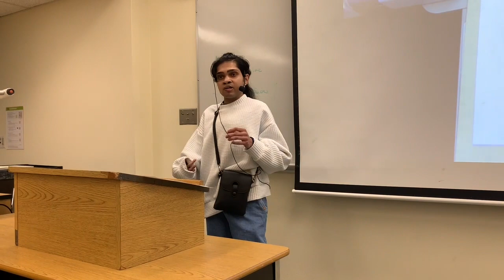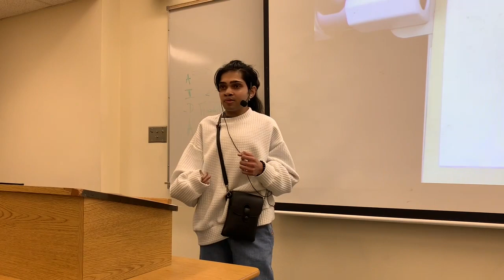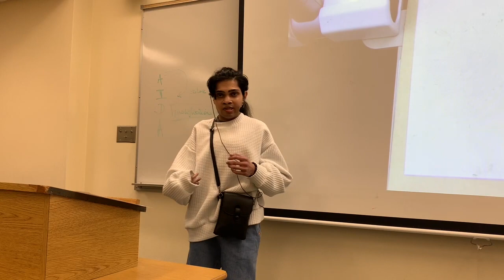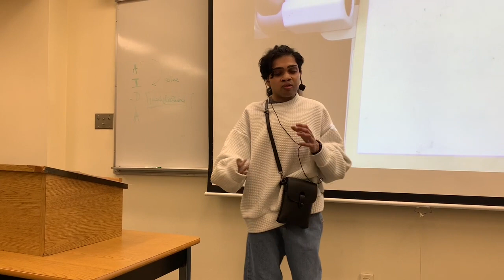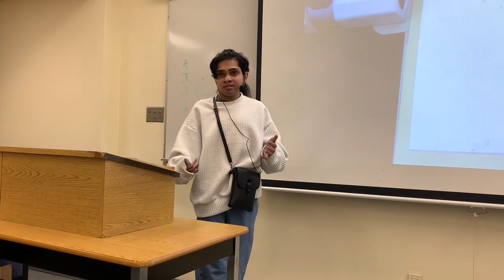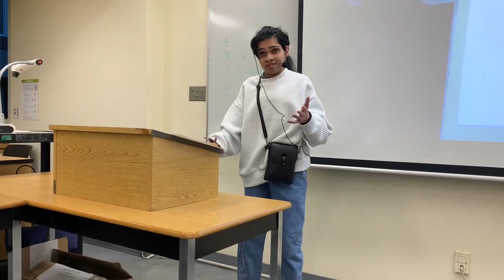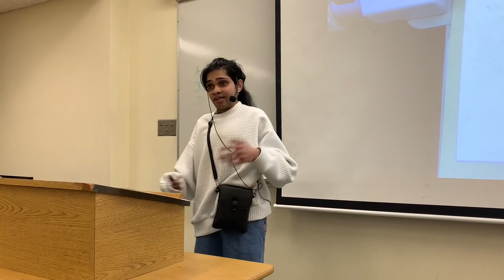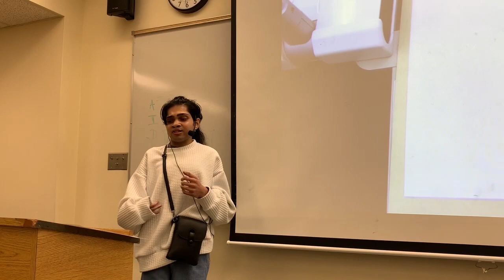It. Gets. Better. | College Student’s Inspirational Speech Example for Students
In this video my college student inspires us with his very personal and honest coming out story. Listen to his frank and honest oral presentation: It gets better.

This video will demonstrate the caliber of speeches that qualify for A speeches. These speeches were done by former students